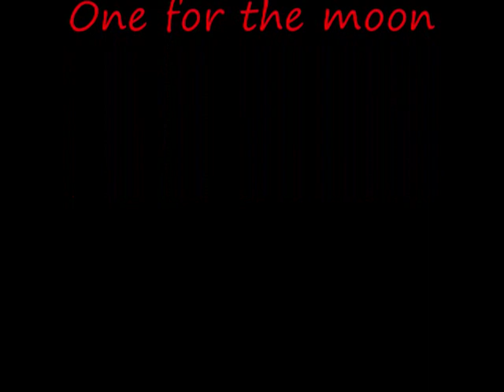Stephen Ackles-Betina.wmv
Sangen Betina hentet fra albumet One for the moon av Stephen Ackles